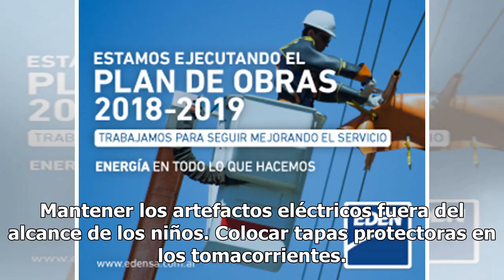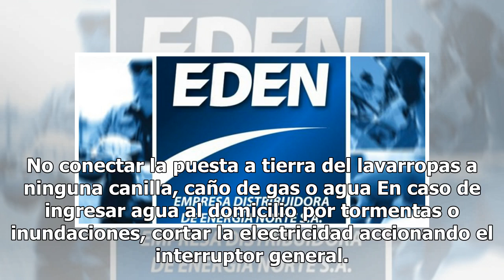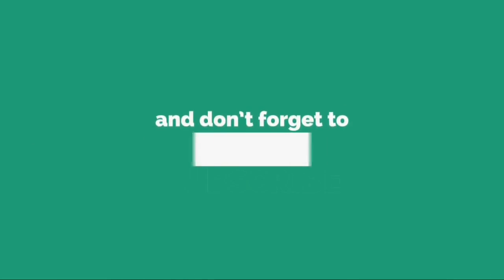EDEN presenta consejos de seguridad en el hogar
Cerca de la comunidad y priorizando la seguridad de los usuarios, EDEN presenta consejos y medidas de protección relacionadas a la electricidad, que ayuden al cuidado de las personas y a la prevención de accidentes en el hogar. Mantener los artefactos eléctricos fuera del alcance de los niños. Coloc...